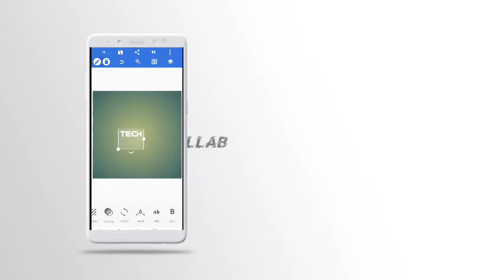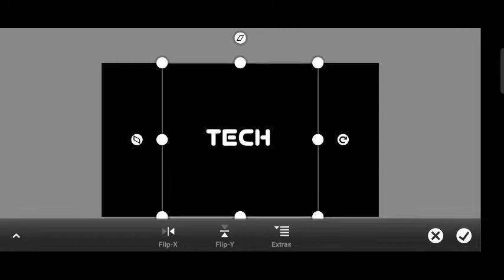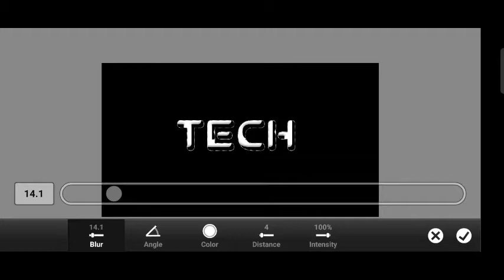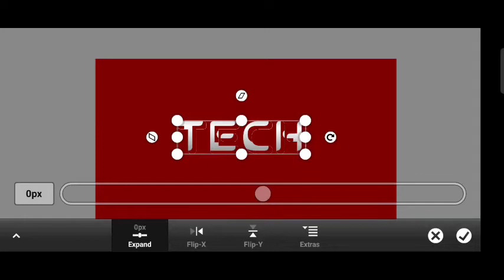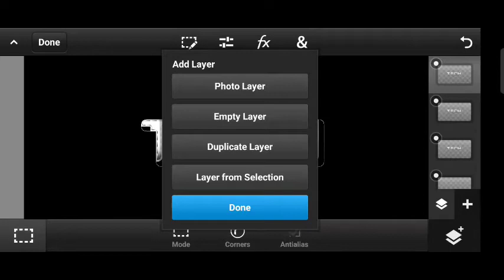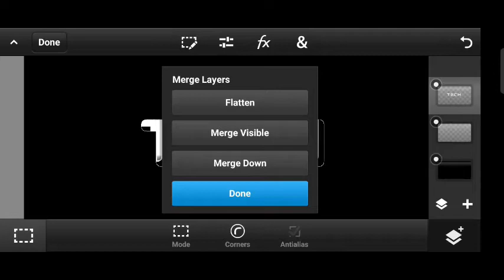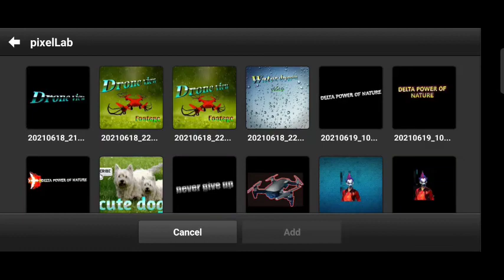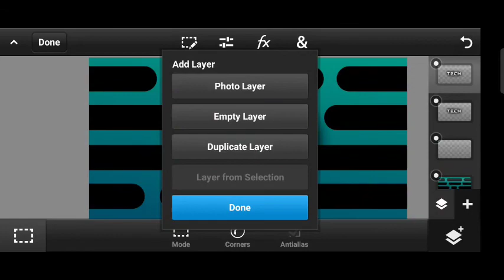How to make a glowing steel colour 3d text in pscc& pixellab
best thumbnail text editing .

ps CC app download.

keep supporting

       Love U